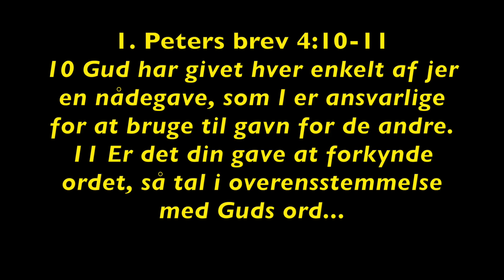Uge 11 - 2016 - 1. Peters brev 4:10-11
Week 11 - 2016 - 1. Pet. 4:10-11